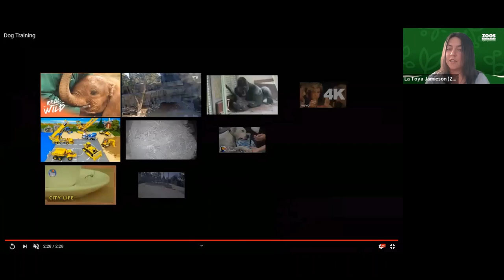Conservation Conversations Webinar: Tasmanian Devils and Detection Dogs